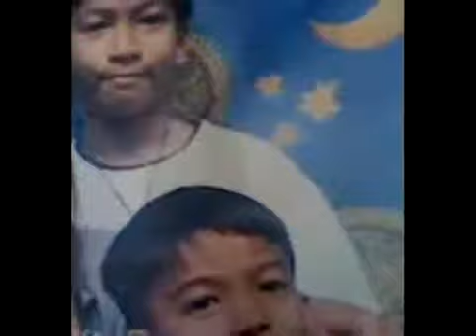rommel ancheta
past & present